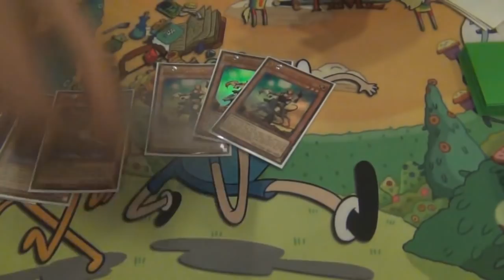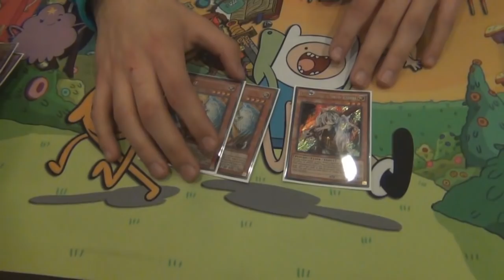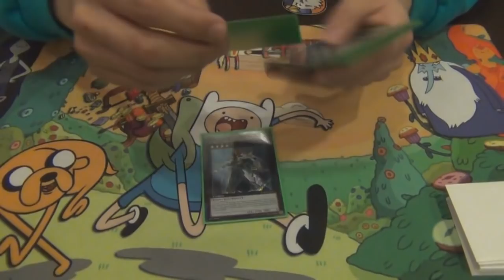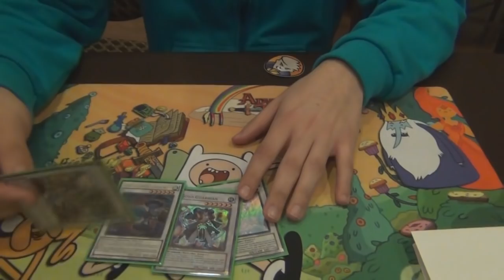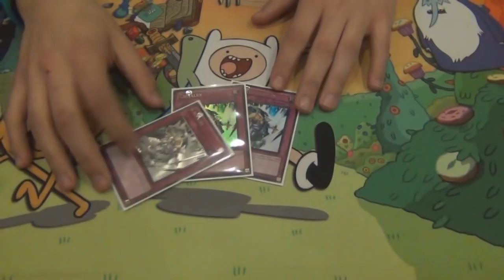Deck Profile - Kozmo - Jose Castillo 8° Lugar Regional Magic Sur 2015 (Latin YGO)